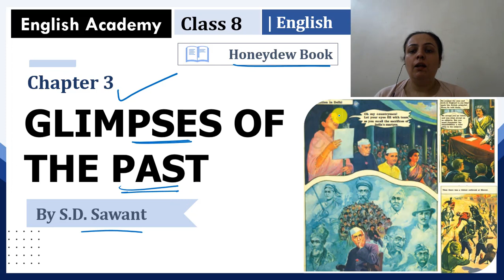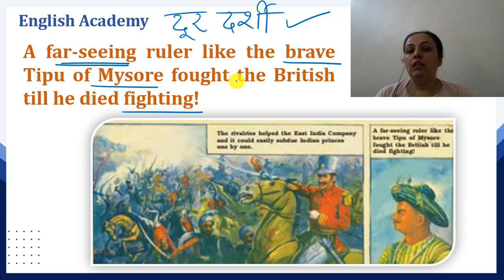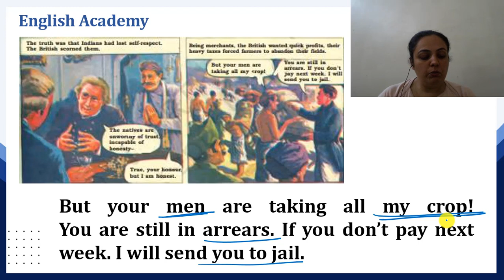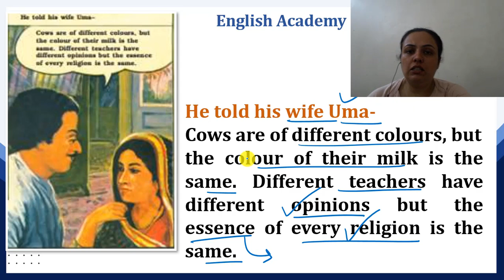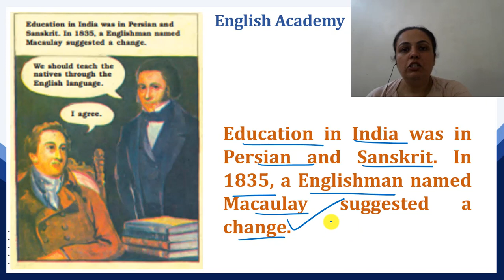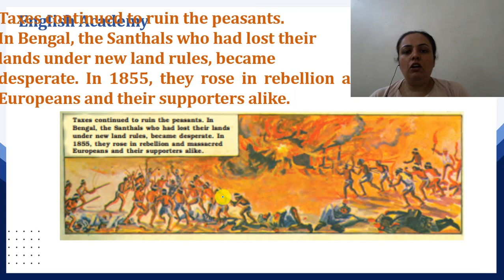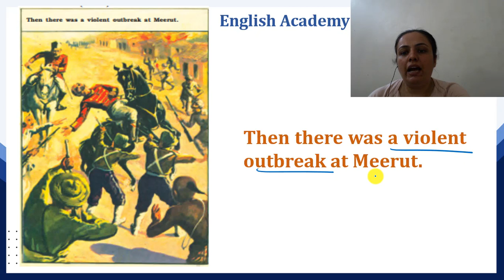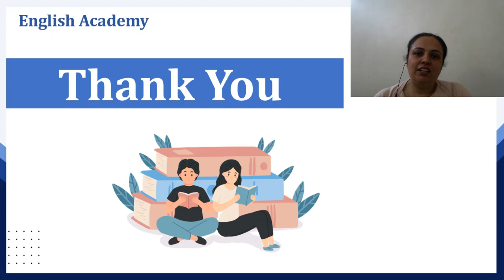Glimpses of the Past Class 8 English Honeydew book Chapter 3 Explanation and Word Meanings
This video is about “Glimpses of the Past Explanation and Word Meanings | CBSE Class 8 English Honeydew book Chapter 3.”

 “Glimpses of the Past Explanation and Word Meanings”, in this video, the teacher explains the chapter with the help of visual slides so that the students find it easy to understand and score good marks in their exams. This video also clarifies the meanings of the hard words which is essential for the students to study and prepare for their exams.

The lesson gives us a short and precise description of events that took place in our country from 1757 to 1857. It enlists incidents that led to widespread revolts, known as the First War of Independence. It provides a glimpse of how the British East India Company expanded its power in India and exploited Indians, how they robbed landlords and farmers of their land, created situations that led to famines and pushed patriots to launch widespread massacres.
The chapter contains the context and history of:
1. The Martyrs
2. The Company’s conquests (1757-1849)
3. British Rule (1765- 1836)
4. Ram Mohan Roy (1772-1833)
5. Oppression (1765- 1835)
6. Dissatisfaction (1835-56)
7. The Sparks (1855- 57)
8. Revolt (1857)
9. The Fight for Freedom (1857)

For Glimpses of the Past, CBSE Class 8 English Honeydew Book Lesson 3 Explanation, Summary, Difficult words

For Glimpses of the Past Class 8 English Honeydew book Chapter 3 MCQs

The Tiny Teacher Chapter 1 Explanation, Word Meanings For Class 7 English An Alien Hand Book

The Best Christmas Present in the World Class 8 English Honeydew book Chapter 1 Part 1 Explanation